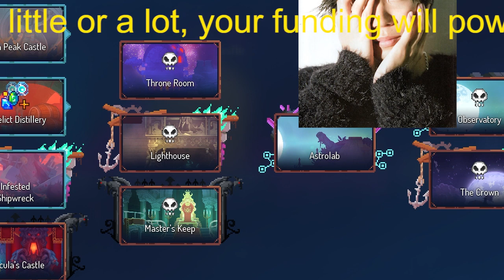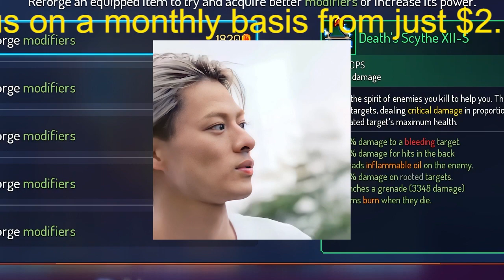【平野紫耀】平野紫耀、最新インタビューで見えた「キンプリ卒業」の不可避…「5・23」以降に浮上する「家族と名古屋」